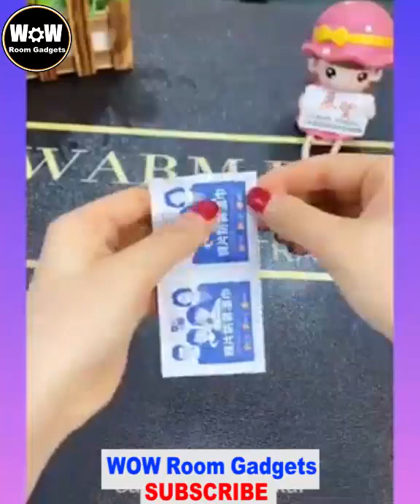😍Amazing GADGETS For Your Home ,Gadgets For Every Home_Versatile Utensils(WOW Room Gadgets)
Available at very low prices Amazon India and Amazon US  | Electronics Gadgets | UNIQUE | WOW Room Gadgets |Online Shopping | Useful inventions that you should know about. Gadgets that are worth buying. Useful Gadgets for Your Everyday Life Under Rs 100, Rs 200, Rs 500, Rs 1000 Buy On Amazon

ROOM Gadgets  जो आपकी ज़िन्दगी को आसान बना देंगे